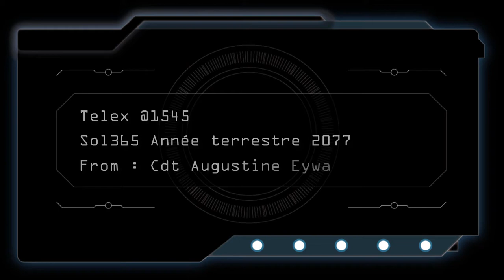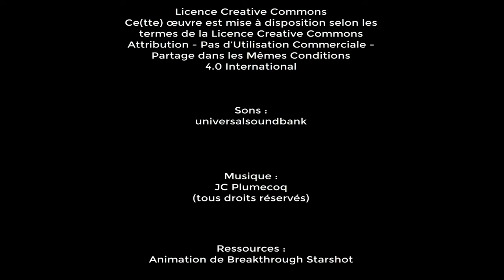SoM - M-ISSion 2de TH1-1 Vers l'infini v2